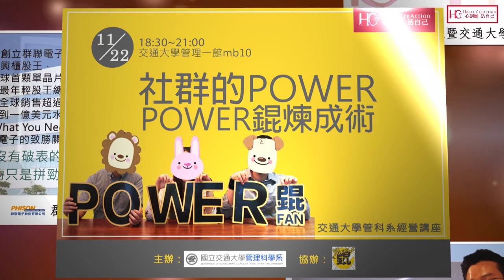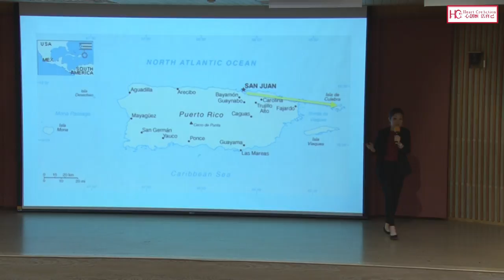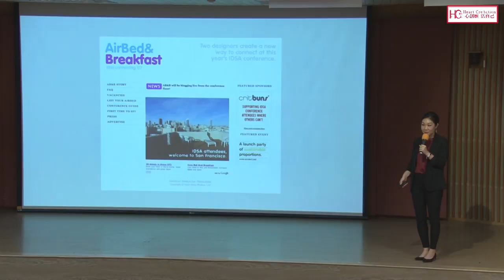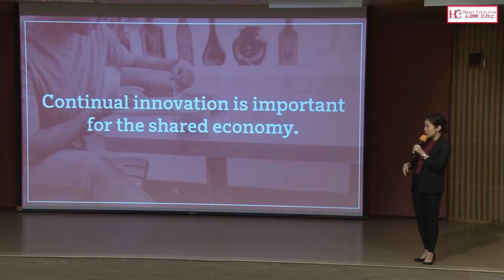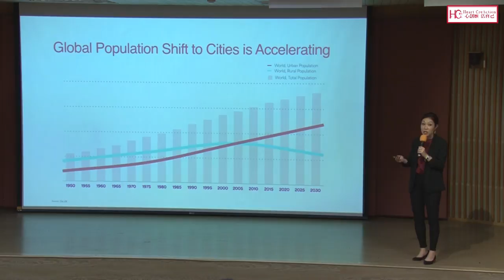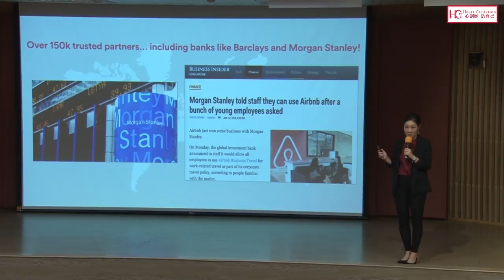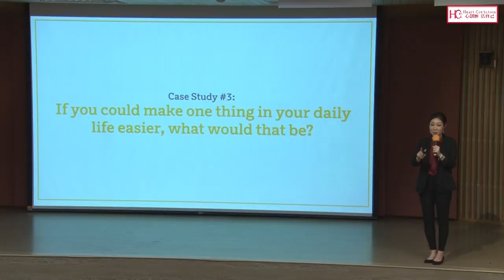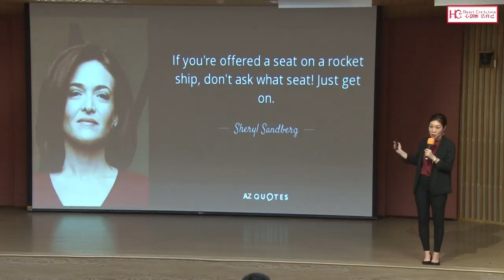Lec06 經營講座 演講 (3/3) Airbnb的共享經濟 總經理-Robin Kwok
授課教師：管理科學系 蕭嬋老師